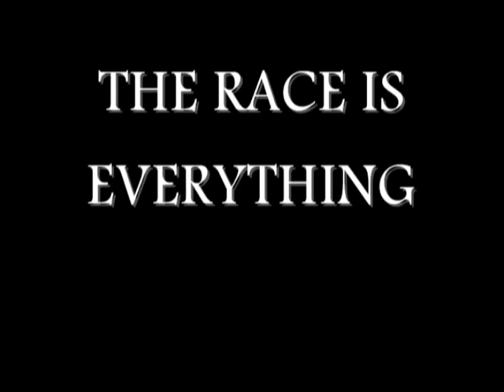THE RACE IS EVERYTHING (VELDRIJDEN - CYCLOCROSS)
a view into cylocross (veldrijden) of the last years
bart wellens, sven nys, erwin vervecken, sven vanthourenhout, mario de clercq, wielrennen wielrennen bicycle race bicycle race race race race race bicycle wielrennen cycling cycling cycling